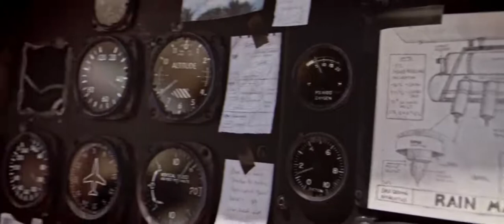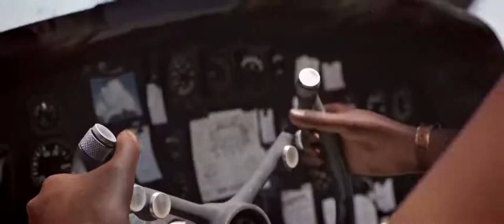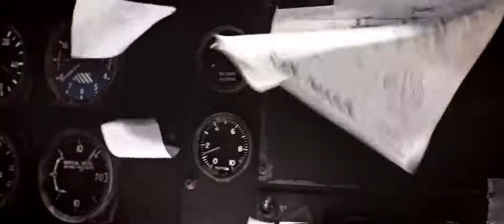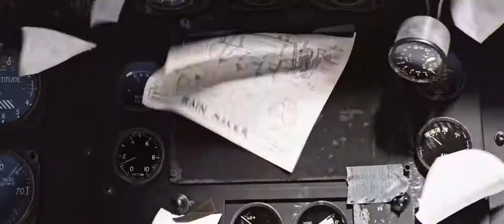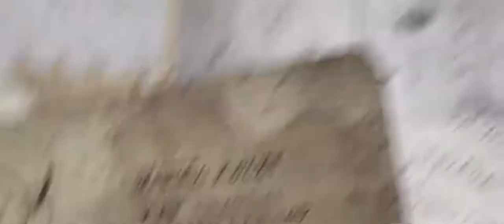Animated Short Film HD The Ocean Maker by Lucas Martell Mighty Coconut CGMeetup 0umI5yPcH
♣ Please Like, share and comment your ideas on what video to make next and also, Don't forget to subscribe to me. ᴄᴏᴘʏʀɪɢʜᴛ ɴᴏᴛɪᴄᴇ ★* ☆ If you are the creator of this song or the owner of the pictures Or Company that own this Anime and you don't want me to use them in my video, email me and I'll take it down as soon as I determine that you're the original owner.

CGI 3D Animated Short Film The Ocean Maker Short Film by Lucas Martell at Mighty Coconut.

After the seas have disappeared, a courageous pilot fights against vicious sky pirates for control of the last remaining source of water: the clouds.

opportunities.